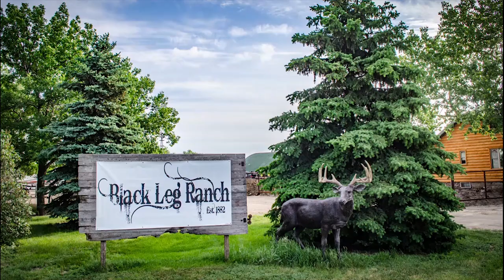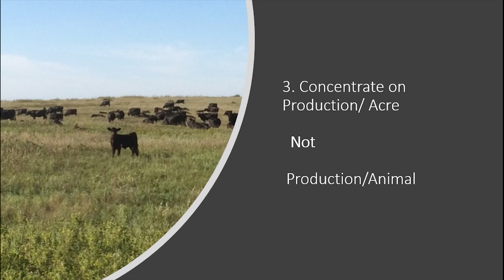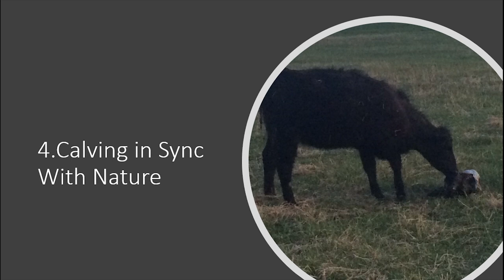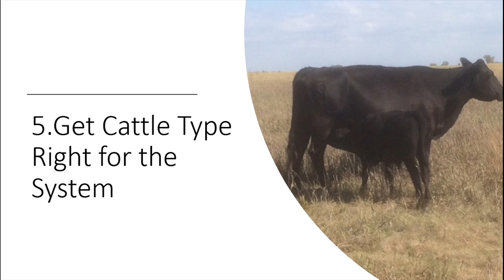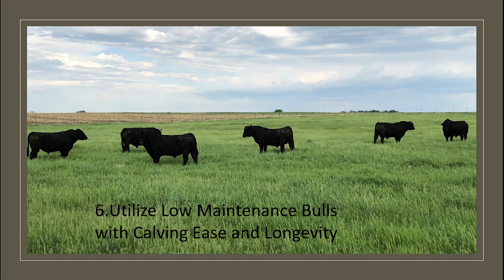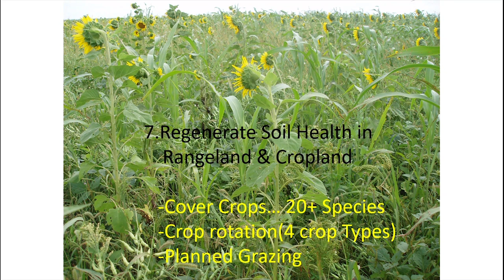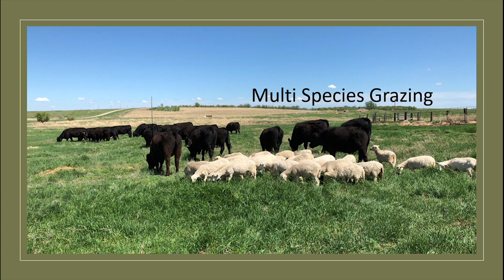2018 MGWJerry Doan "Top 10 Ideas to Increasing Profitability and Quality of Life on the Ranch"